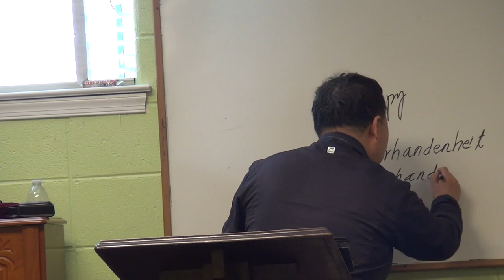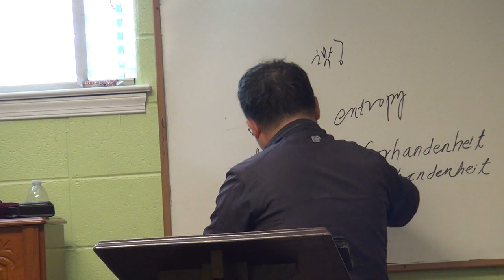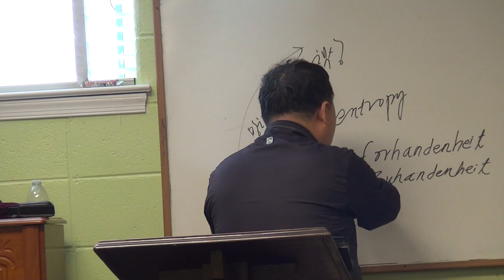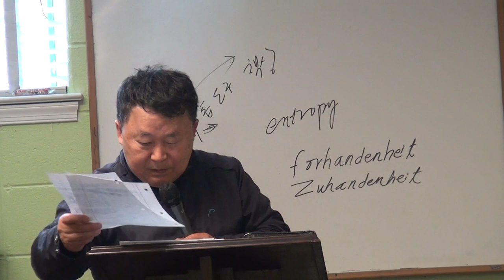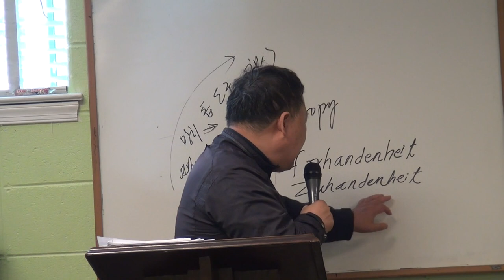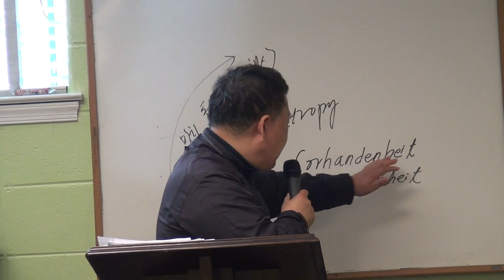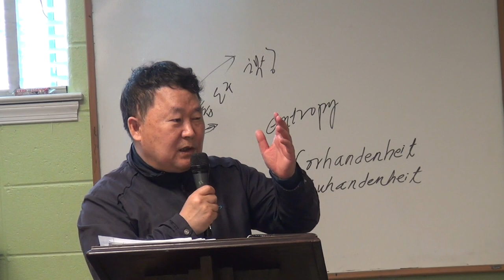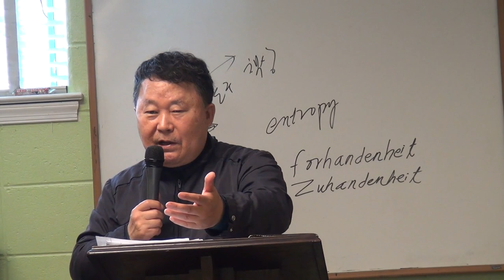도혜복목사(전 필라 밀알교회 담임)"사도행전에서 발견되는 초대 공동체의 원리"(필라델피아 목회연구원)